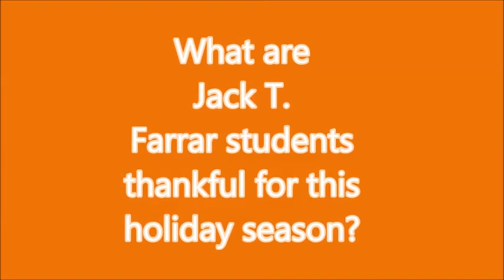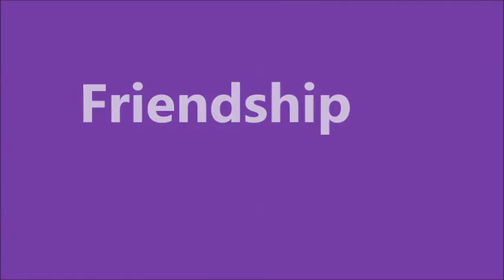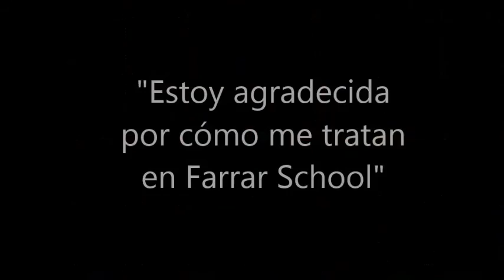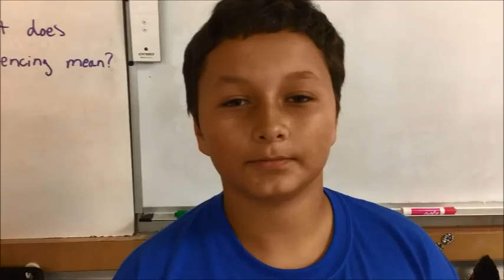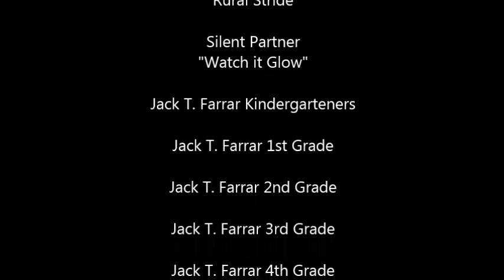Thankful Movie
A documentary on what Jack T. Farrar students are thankful for this holiday season